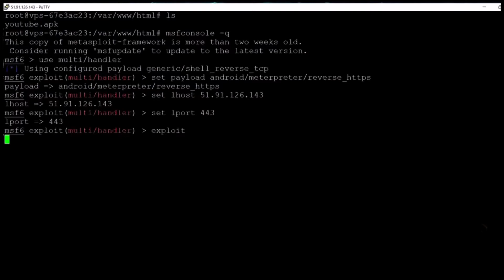Le respect se mérite espèce de boudin blanc Morelle